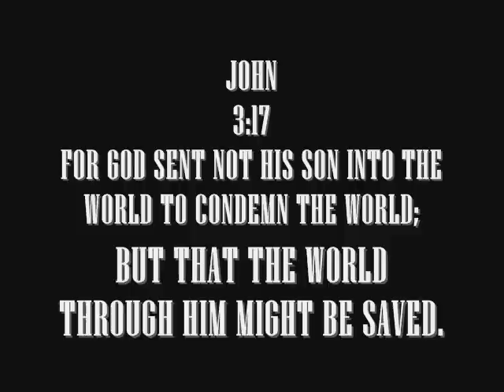SMOOK DA MAD MAN - GROWN SIMBA FREESTYLE (2011) DL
I WOKE UP AND WROTE THIS, ITS NOT JUST A SONG. IT A MESSAGE. SAVE YOURSELF BEFORE ITS TOO LATE. REAL TALK. THAT'S ALL I HAVE TO SAY. ENJOY!! B.O.P BUSINESS OVER PLEASURE COMING SOON... DOWNLOAD LINK RITE